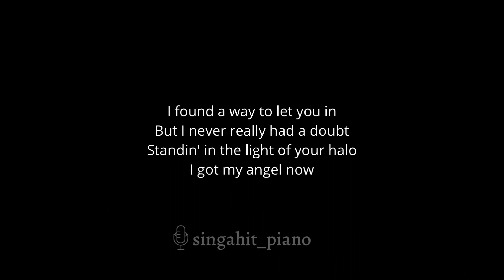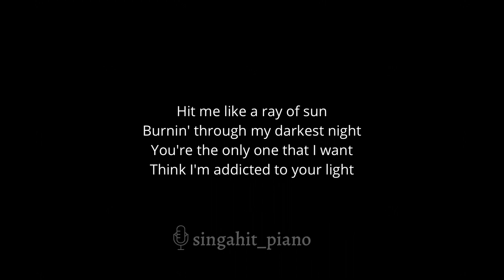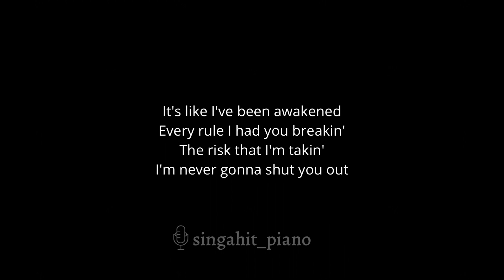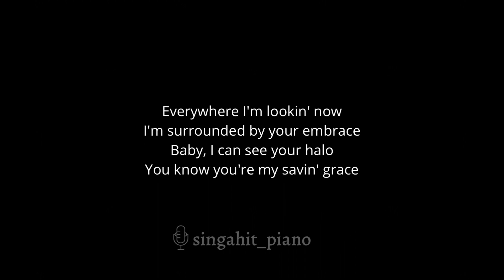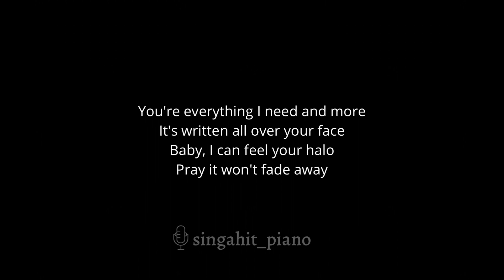Halo - Beyoncé (Karaoke Acoustic Piano) Lower Key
00:00 Intro
00:14 Halo - Beyoncé (Karaoke Acoustic Piano) Lower key
04:38 Up Next

* Lyrics *

Halo

Halo
Halo
Ooh

Halo, oh oh

Halo